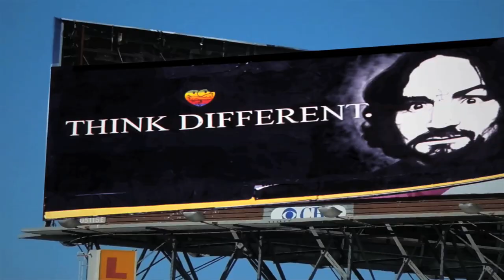Cope2 on Banksy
Cope2 talks about his encounter with Banksy.